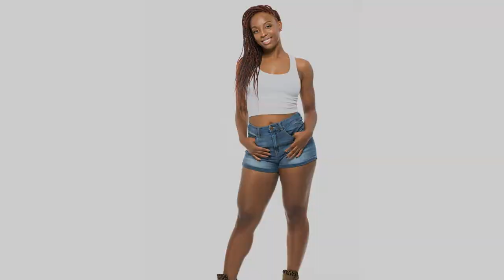Tara in Heels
Edited by Tristan Daley